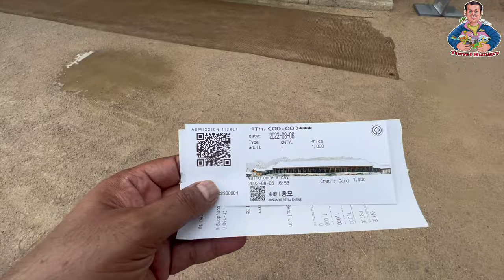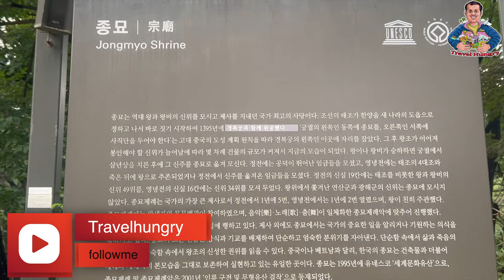An Unexpected Adventure in South Korea's Capital City! | Seoul City at Night | Old Fort in Seoul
Why is Seoul so famous?
Home to sleek skyscrapers and shopping malls, as well as well-preserved royal palaces and Buddhist temples, the South Korean capital is teeming with unique culture and modern comforts. Seoul has an extensive subway system, where notable landmarks are usually a few stops away from each other.

What is the biggest fortress in Korea?
Geumjeongsanseong – Largest mountain fortress

It is due to this urgency, the Geumjeongsanseong fortress was built. It is the largest mountain fortress in Korea and also makes for one of the most stunning short hikes in South Korea.

What are the 4 gates of Seoul?
Four main gates and four auxiliary gates were built around Seoul. The four main gates were Heunginjimun (East Gate), Donuimun (West Gate), Sungnyemun (South Gate), and Sukjeongmun (North Gate).

Where do super rich live in Korea?
The Gangnam area, which includes Gangnam-gu, Seocho-gu, Yongsan-gu, and Songpa-gu, is one of the richest neighborhoods in South Korea. What is Gangnam Style? Gangnam has developed greatly since the 1960s with intensive government investment.

What is the old name of Seoul?
Seoul was called Hanseong (漢城) or Hanyang (漢陽) during the Joseon dynasty, but the city's main railway station, Seoul Station, opened with the name "Gyeongseong Station" (京城驛) in 1900, which it retained until 1905. It was called Gyeongseong Station again from 1923 to 1947, when it assumed its current name.